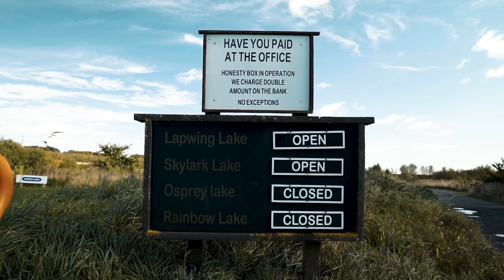Otter Fences - How can we help you?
Steve Fearnley of Leeds Amalgamated and Richard Bamforth of Angling Trust discuss the work that the Angling Trust does to help make fisheries secure from predation. This work and the Angling Improvement Fund grants are funded by the Environment Agency Fisheries Team, using fishing licence income.